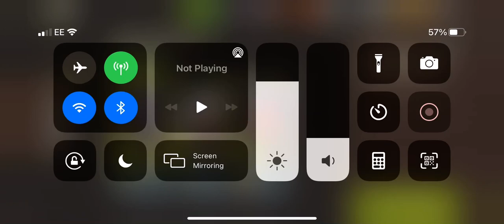Knocking on heavens door lvl 41